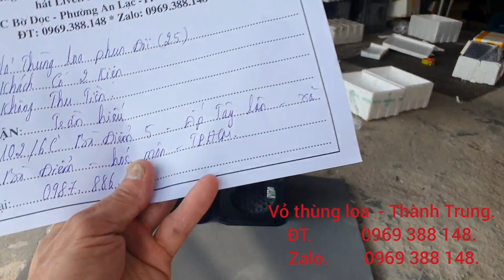Video nhiều bác quan tâm đây Vỏ thùng loa fun đôi bass 25 tép kèn 750 gửi bác Hiếu Tphcm.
xưởng vỏ thùng loa thành trung chuyên cung cấp các mẫu vỏ thùng loa theo yêu cầu từ bass 20 đến bass 50 các loại.  Đảm bảo bảo uy tín chất lượng và giá thành hợp lý.
Rất hân hạnh được được phục vụ quý vị và các bạn.